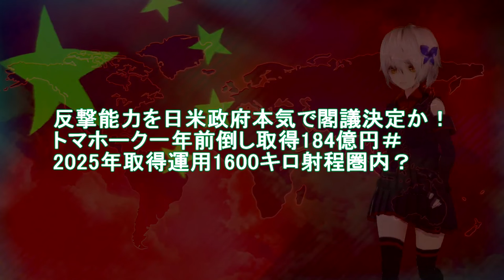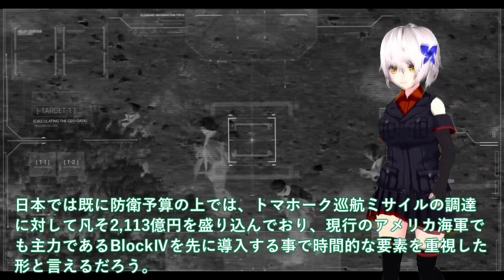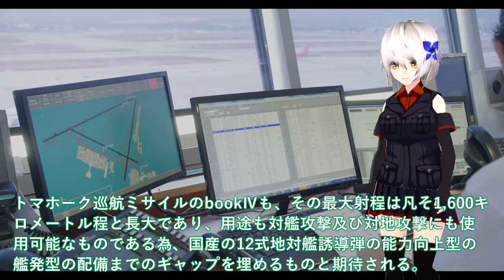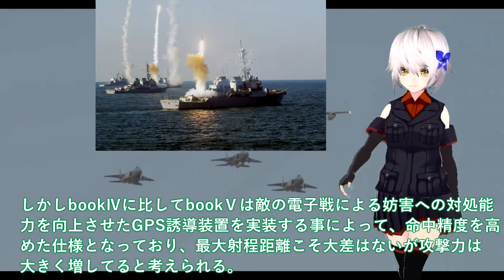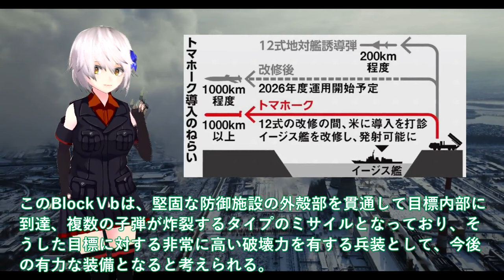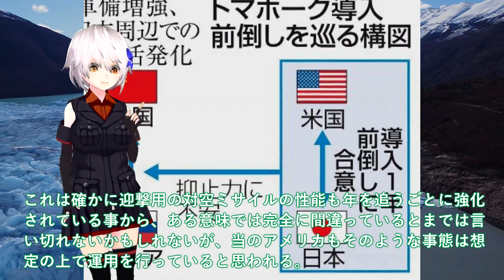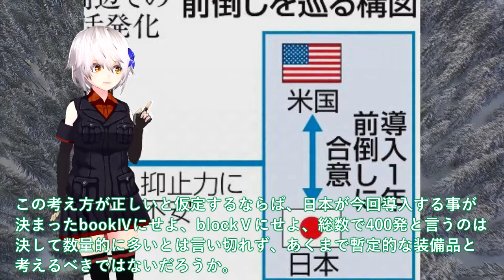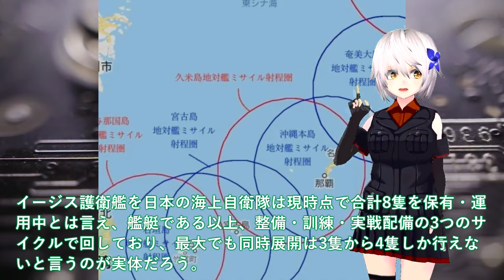【軍事解説】反撃能力を日米政府本気で閣議決定か！トマホーク一年前倒し取得184億円＃2025年取得運用1600キロ射程圏内？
関連動画
【限界に挑む！】航空自衛隊パイロット  “過酷な飛行”に密着…カメラ手に同乗取材『バンキシャ！』

引用・転載「出典：海上自衛隊ホームページ」
引用・転載「出典：航空自衛隊ホームページ」
引用・転載「出典：陸上自衛隊ホームページ」

陸上自衛隊駐屯地がバトルエリアに！実戦さながらの遭遇戦訓練に各小隊がしのぎを削る
【必死のリクルート】戦車も投入、現役幹部らが高校生と座談会に…“若手不足”深刻な自衛隊
【陸上自衛隊あるある】イヤーマフ編　「ヘッドホン？」って聞かれがち　 【陸上自衛隊・女性自衛官・自衛隊芸人・お笑い・福知山駐屯地・ちっぴぃちゃんズの陸上自衛隊あるある】